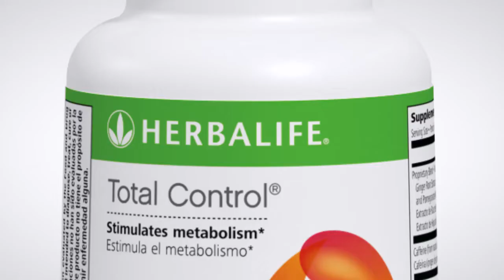Montreal-Nord , Qc Herbalife Dist C Arthur-know the products total control®️ Dr Luigi Gratton